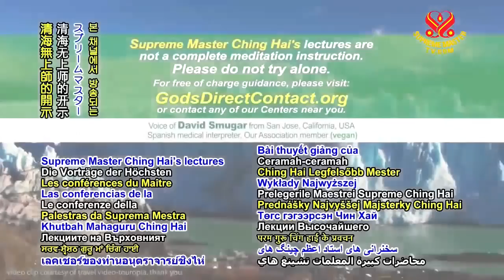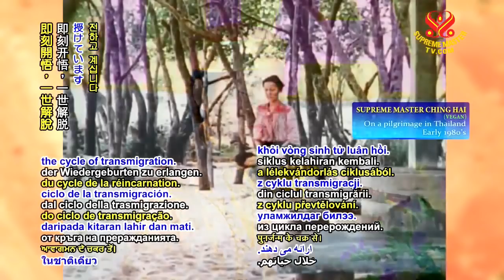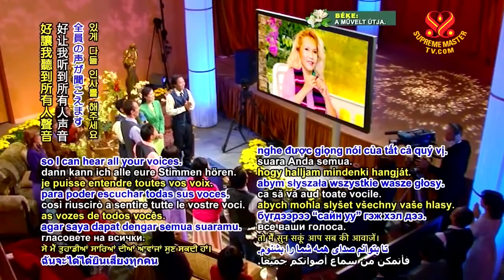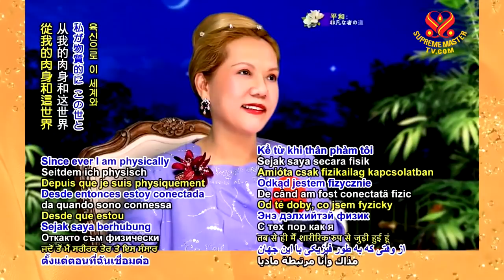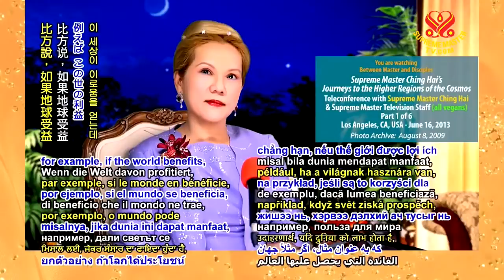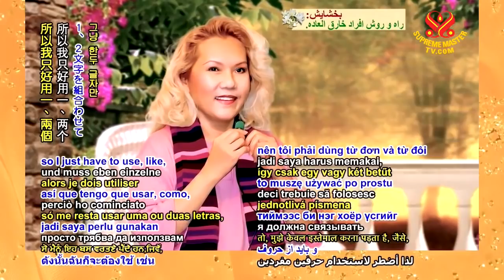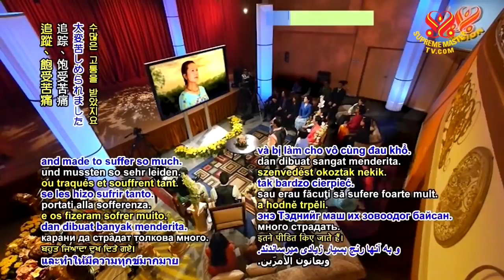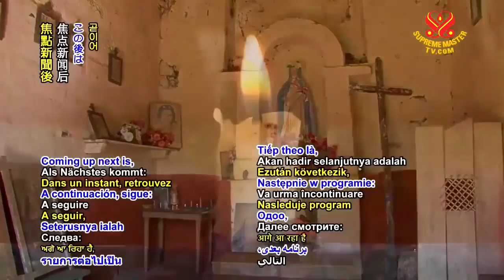P1o6_Supreme Master Ching Hai's Journeys to the Higher Region of the Cosmos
Supreme Master Ching Hai's
Journeys to the Higher Region of the Cosmos
Supreme Master Ching Hai's teleconference with Supreme Master Television staff (all vegan)